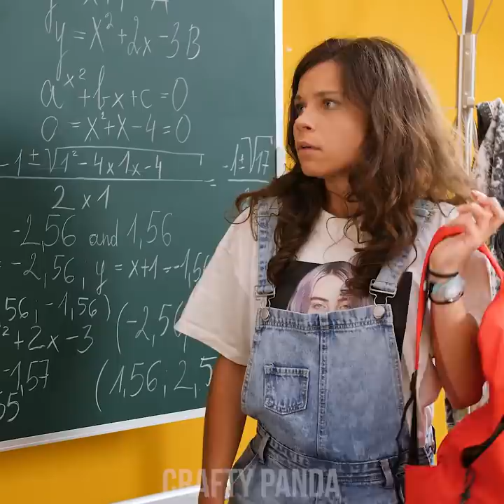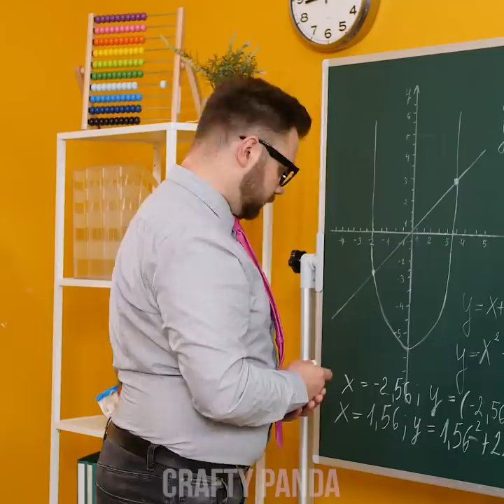12 Ways to SNEAK CANDIES FROM YOUR PARENTS! Funny Food Hacks & Clever DIY Ideas by Crafty Panda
Hey there, sneaky Pandas! Do you have one of those parents that simply won’t allow any candy in the house? It’s time to learn to sneak all those sweets in!

Snacks In Art
Skittles Fruit Salad
Jma Hand Soap
Snacks In Teddy Bear
Candy On Shoes
Saying Hi and Bye
Baskets With Candies
Snacks In Socks
Fake Hydration Bladder
Candy On Belt
Pudding Slime
Juice on Phone Case

If you enjoyed this video, you might also like “Crazy Ways To SNEAK Snacks INTO A PLANE & Anywhere You Go! Funny Sneak Food Ideas by Crafty Panda”